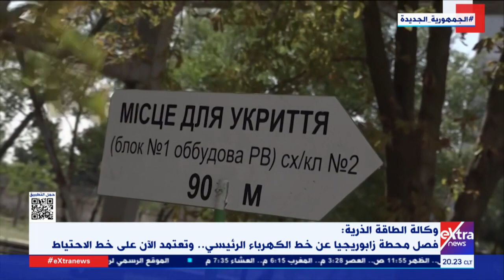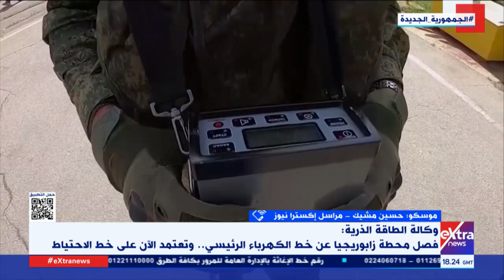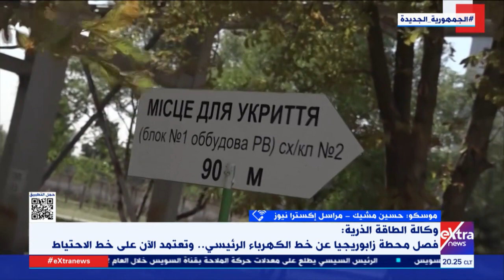فصل محطة زابوريجيا عن خط الكهرباء الرئيسي.. حسين مشيك مراسل "إكسترا نيوز" يرصد التفاصيل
تغطية خاصة | فصل محطة زابوريجيا عن خط الكهرباء الرئيسي..حسين مشيك مراسل إكسترا نيوز يرصد التفاصيل

3 سبتمبر 2022